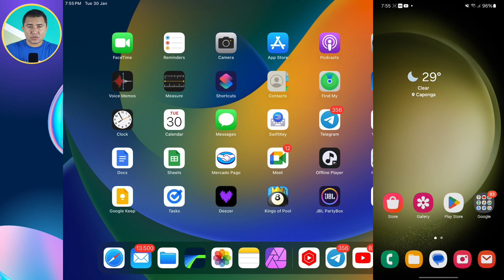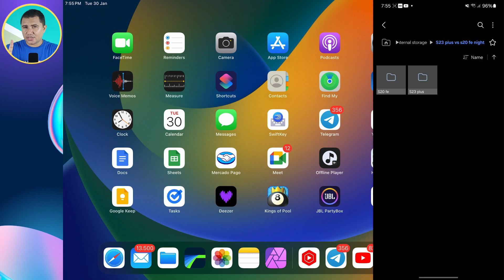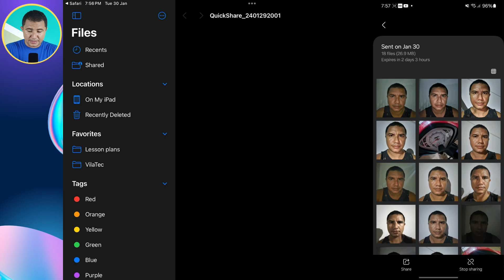Como ENVIAR ARQUIVOS de SAMSUNG pra IPHONE?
Tem como passar foto do Samsung pro iPhone? A resposta você confere no dia de hoje.